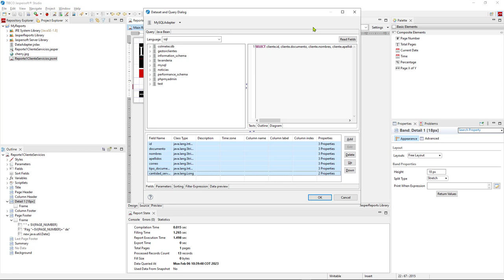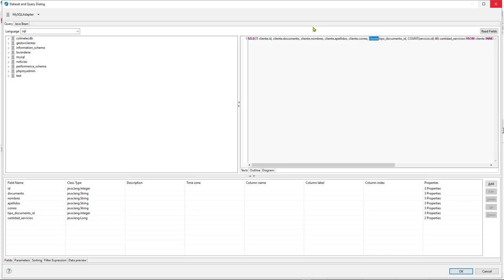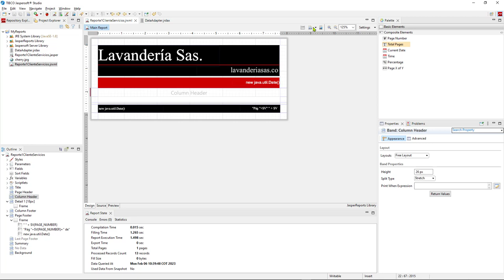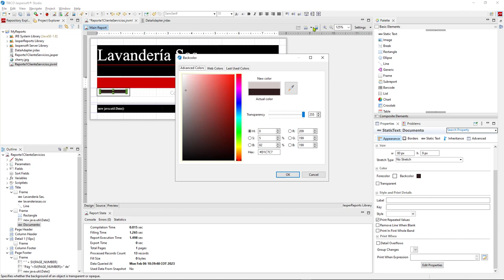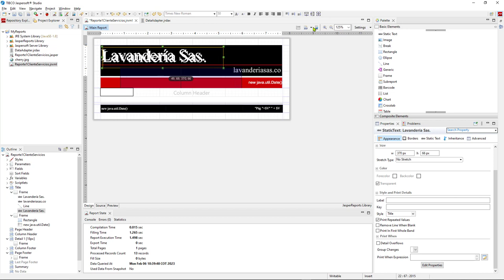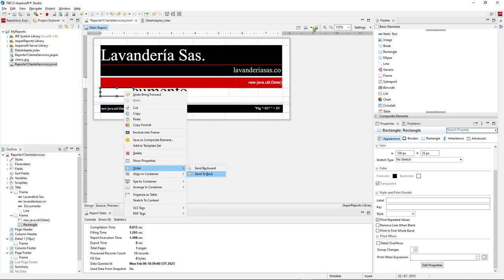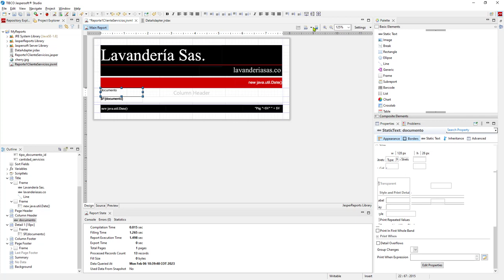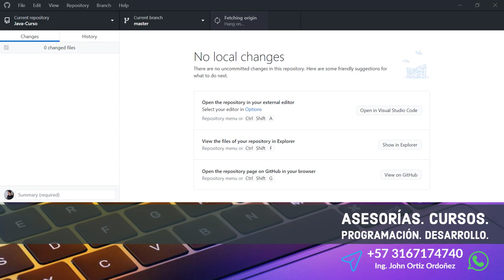Java Curso: 485 Incluir la Columna de Documento en un Reporte en Jaspersoft Studio